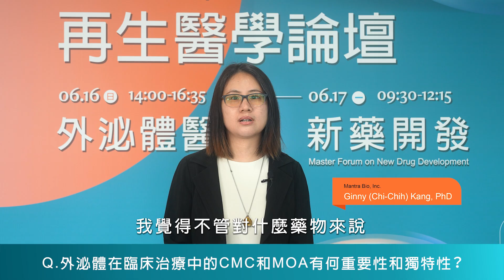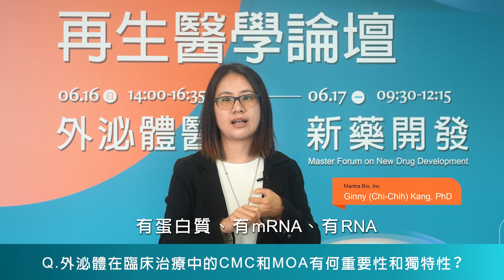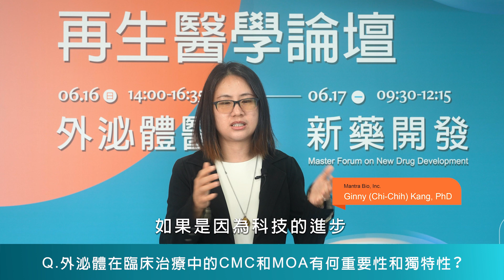2024再生醫學【Master Forum on New Drug Development】-利用外泌體治療糖尿病黃斑水腫新療法 feat. 美國Mantra Bio 康繼之博士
2024再生醫學【Master Forum on New Drug Development 新藥開發】快速摘要訪問
美國 Mantra Bio 康繼之 博士，分享利用新的外泌體工程平台推動糖尿病黃斑水腫新療法

【訊聯聯絡資訊】
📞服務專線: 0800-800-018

0:02 Q1. 外泌體在臨床治療中的CMC和MOA有何重要性和獨特性？
4:40 Q2. 外泌體能突破現行治療糖尿病眼疾的方法嗎？